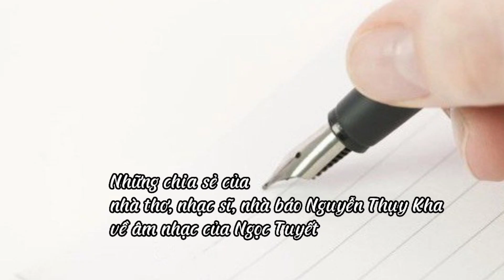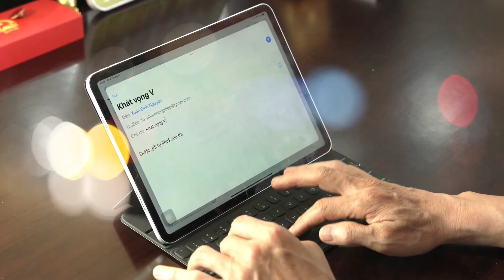NHỮNG CHIA SẺ CỦA NHÀ THƠ, NHẠC SĨ, NHÀ BÁO NGUYỄN THỤY KHA VỀ ÂM NHẠC CỦA NGỌC TUYẾT